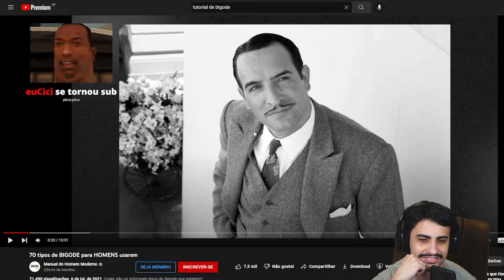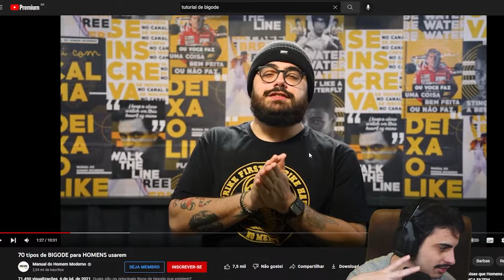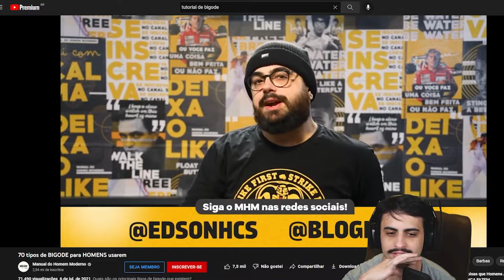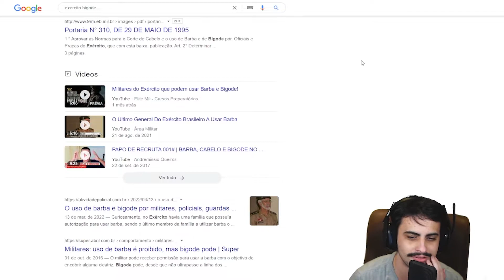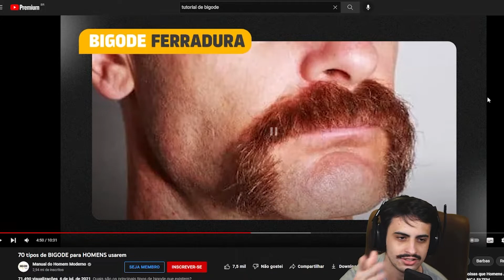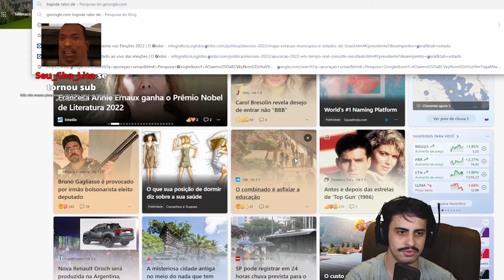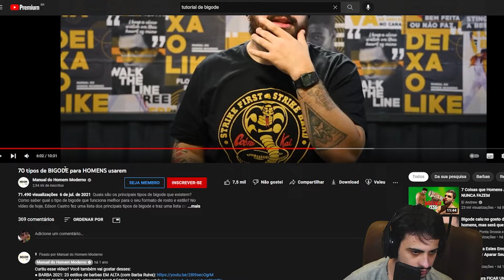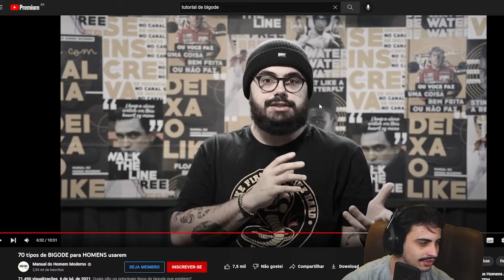Orochinho reagindo a 70 Tipos de BIGODE para HOMENS usarem